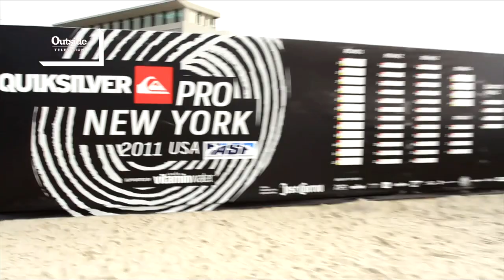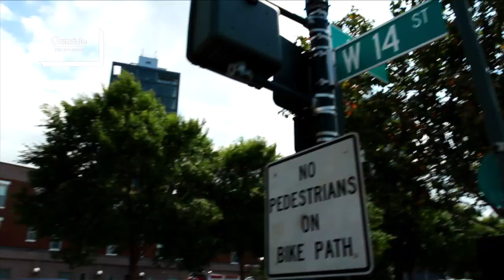Quiksilver Pro New York on The Buzz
Professional surfing in NYC? Yes. The Quiksilver Pro New York is one of the stops on the ASP World Tour. It is the largest purse on the Tour.

OutsideTelevision OutsideTV television TV outside outdoor adventure environment travel active lifestyle destinations nature surfing Quiksilver Pro "New York City" "Quiksilver Pro New York" "Tony Hawk" skateboarding skating "Asher Nolan"